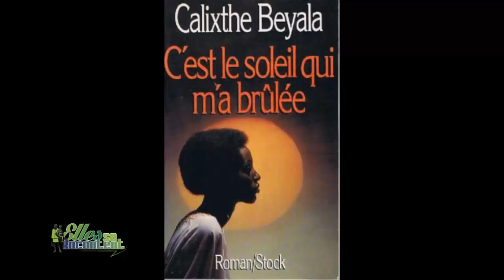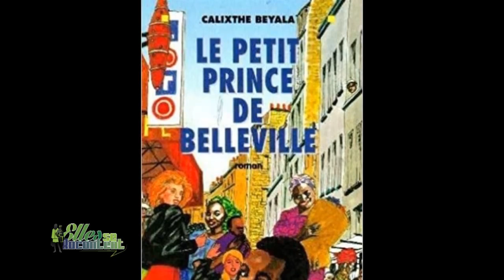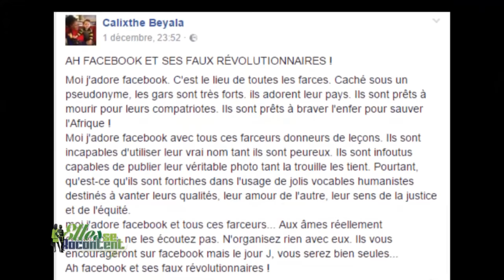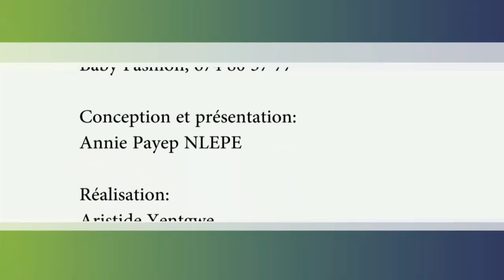Calixthe Beyala se raconte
Calixthe Beyala compte parmi les écrivains de l’espace francophone les plus célèbres et les plus médiatisés de France. Grand prix de l'académie française en 1996 pour « Les Honneurs perdus », celle qui voit le jour à Douala au Cameroun est une femme engagée qui n'hésite pas à choquer pour faire passer son message et défendre ses idéaux. Rencontre avec une féministe dans l'âme.